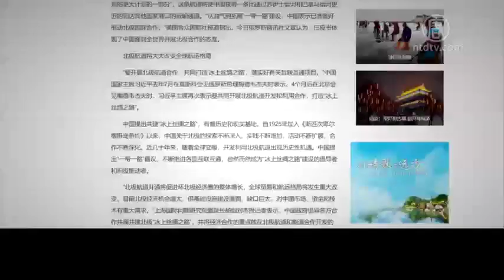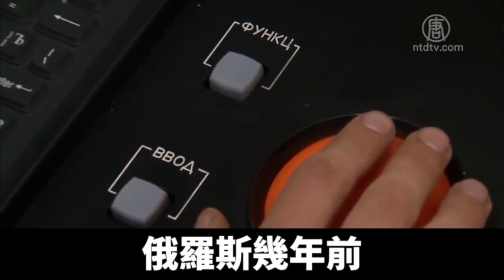「盟國」俄羅斯警告中共勿挑戰北極利益｜新唐人亞太電視｜20190213